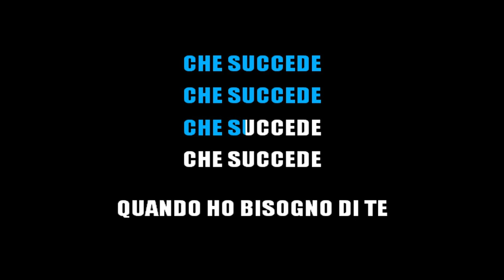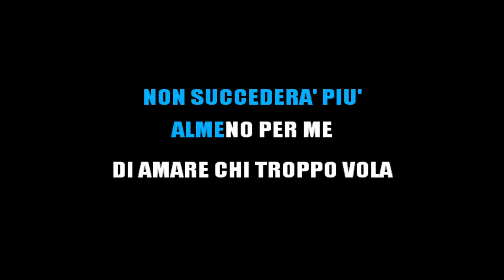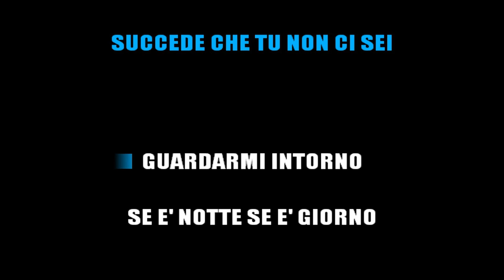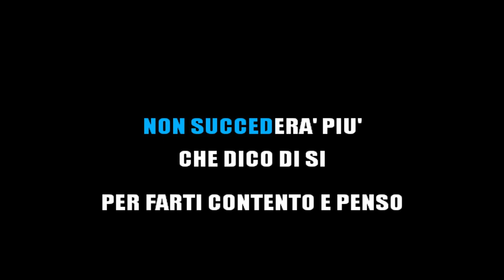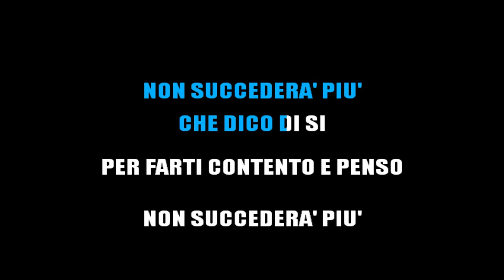CLAUDIA MORI E CELENTANO - NON SUCCEDERA' PIU' (KARAOKE STRUMENTALE) [base karaoke italiano]🎤